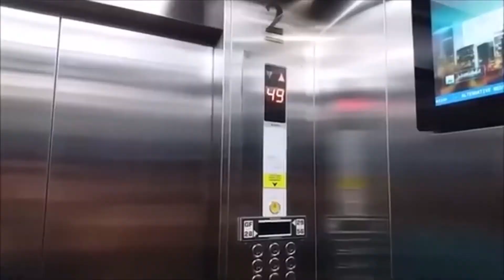Preview 2 Sigma Elevator (Free Like)